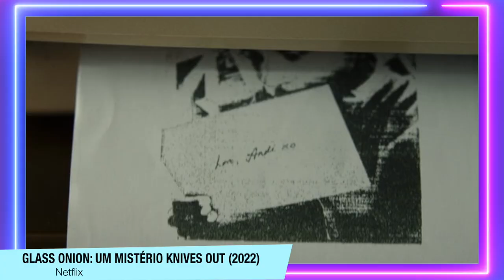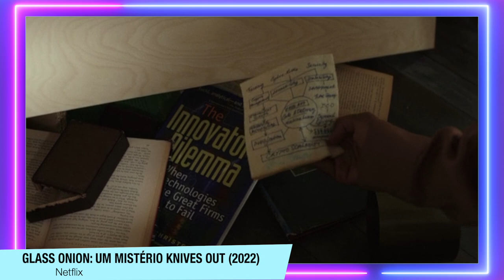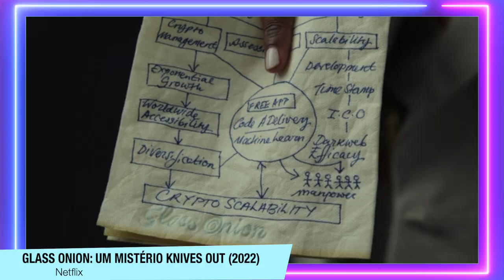Glass Onion: Um Mistério Knives Out | Critica + FINAL EXPLICADO - Fui enganado mesmo já sabendo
Glass Onion: Um Mistério Knives Out (Entre Facas e Segredos 2), chegou na Netflix, e aqui estão meus comentários com spoilers sobre esse filme incrível.

Sinopse: Glass Onion: Um Mistério Knives Out é a sequência do filme de mistério onde o detetive Benoit Blanc (Daniel Craig), que é somente contratado para investigar os casos mais difíceis, não descansará até desvendar o que está por trás desse novo crime. Após resolver a morte misteriosa do famoso escritor de histórias policiais, Harlan Thrombey, encontrado morto dentro de sua propriedade no primeiro filme, Blanc retorna à ativa, agora para desvendar outro caso, tão peculiar quanto. Nesta nova aventura, Benoit se encontra em uma luxuosa propriedade privada em uma ilha grega, mas como e por que ele chega lá é apenas o primeiro de muitos quebra-cabeças, e o fato peculiar de que ele foi convidado também. Blanc logo conhece um grupo de amigos reunidos a convite do bilionário Miles Bron para sua reunião anual. Como em todos os melhores mistérios de assassinato, cada personagem guarda seus próprios segredos, mentiras e motivações. Quando alguém aparece morto, todos são suspeitos.

Sumário:
00:00 - Introdução
00:54 - Entre Facas e Segredos vs. Glass Onion
02:40 - Critica (Com Spoilers)
05:23 - Quem é o assassino?
07:42 - FINAL EXPLICADO